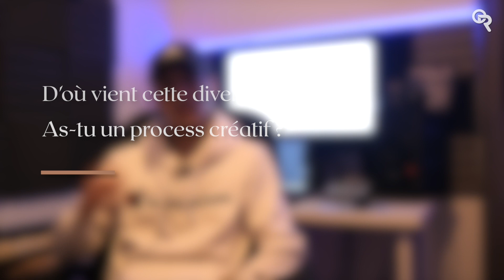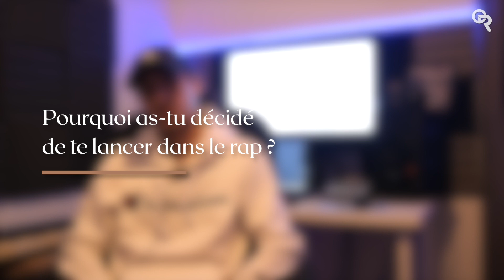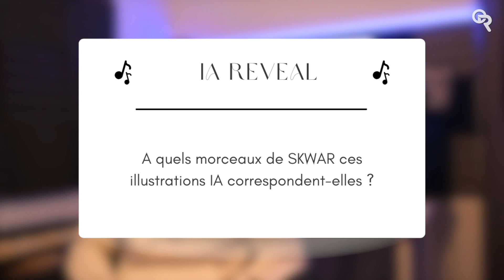Skwar - "J'adore m'entourer de musiciens"🎙 L'interview QReveal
On se retrouve au studio Orion Prod pour parler musique avec Skwar.

Artiste : @‌skwar_officiel

🎶 Fond sonore : SKWAR - Time Zone, Larmes